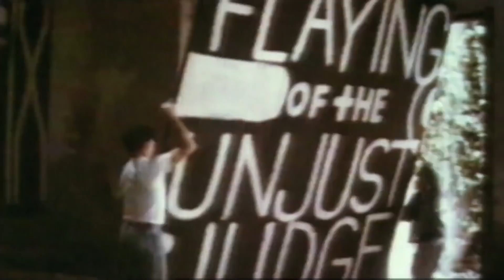JULIAN SCHNABEL - A PRIVATE PORTRAIT | Trailer deutsch german [HD]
| "Julian Schnabel - A Private Portrait" (Trailer deutsch german) | Kinostart: 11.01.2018
DANKE! :)

Offizieller deutscher Kino-Trailer zu dem Film "Julian Schnabel - A Private Portrait".

Originaltitel: Julian Schnabel: A Private Portrait
Biografischer Dokufilm, US/IT 2017
Filmverleih: Weltkino Filmverleih
Filmlänge: 84 Minuten
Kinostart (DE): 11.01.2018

Schauspieler/Darsteller: Julian Schnabel, Emmanuelle Seigner, Willem Dafoe, Al Pacino, Mathieu Amalric, Laurie Anderson u.a.

Regisseur: Pappi Corsicato

Extravaganz, Provokation und Genie sind nur einige der Schlagworte, die immer wieder im Zusammenhang mit Julian Schnabel fallen. Pappi Corsicato blickt in seinem Porträt hinter die Fassade des prominenten Malers und Filmemachers und offenbart den Menschen hinter dem Künstler. Schnabel öffnet sein privates Archiv, spricht über seine Anfänge als Künstler, die skandalträchtige New Yorker Kunstszene der 1980er Jahre und über künstlerische wie persönliche Krisen wie den Tod seines engen Freundes Lou Reed. Auch Schnabels Familie, Freunde und langjährige Wegbegleiter wie Al Pacino, Willem Dafoe, Bono und Emmanuelle Seigner kommen zu Wort.